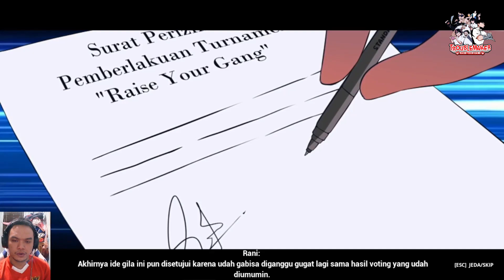Akhirnya Preman Geng Sekolah Kembali - Troublemaker Raise Your Gang Indonesia - Episode 2# SERUUU!!!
Akhirnya setelah 1 tahun ditunggu yang dulunya cuman durasi versi demo / singkat gameplay, disini, telah full gameplay siswa jago tawuran kembali, yukk kita jalani dan keseruannya.. Enjoyyy huaahkkkss...

Terima kasih yang telah mampirrr ,, semoga yang tonton terhibur dan enjoyyy...